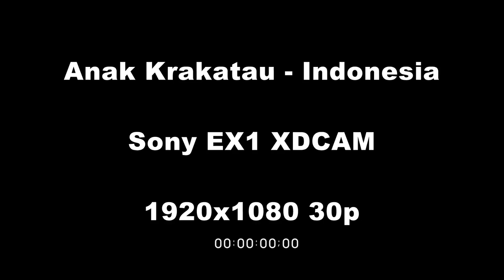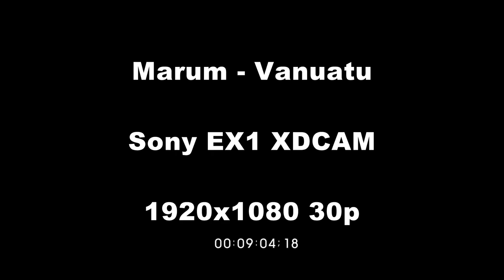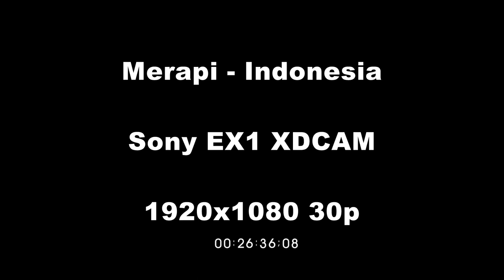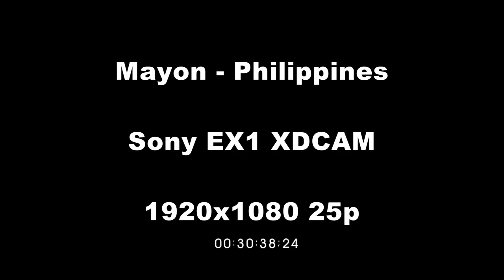EarthUncutTV's Most Amazing Volcano Eruption Footage Shots!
EarthUncutTV's most amazing volcanic eruption footage shots! Over half an hour of flying lava bombs, billowing ash clouds, churning lava and huge explosions. All footage copyright Earth Uncut Productions Ltd.

Master footage shot in full HD 1920x1080 30p on Sony EX1 XDCAM.

Volcanoes featured include Anak Krakatau, Merapi, Sakurajima, Kirishima, Stromboli, Mayon, Sinabung and Marum. You can use the mouse to browse through the time line below the video to skip to areas of interest. Any questions please don't hesitate to ask!